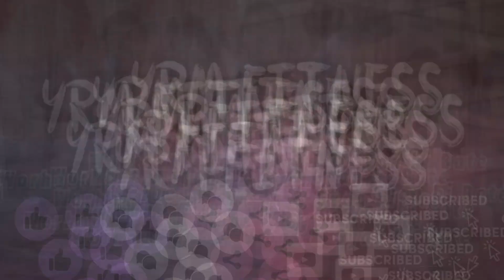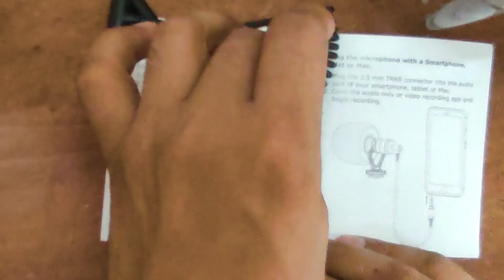Best and cheap vlogging kit review and unboxing | YRM Fitness & Vlogs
Cheapest and best mobile vlogging setup unboxing which I just bought, will be useful for enhancing my vlogging experience. I hope you will stick with me.

product used -
Boya MM1 mic

Adofys tripod-

▶️I hope you will stick with me. Do give your feedback. If you would want us to improve on anything OR Want a specific video do comment.

I'm on Instagram handle @yrm_fitness

I'm on Facebook as yrmmeena.

Join my YRM Fitness community on facebook